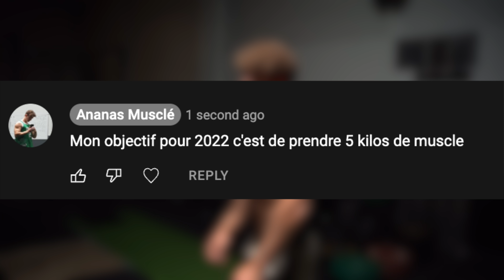J'ESSAYE LA DIÈTE DE PRISE DE MASSE DE LARRY WHEELS (7000 Kcal)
Dans cette vidéo je teste une alimentation de prise de masse très haute en calories. Avec cette alimentation, je vais prendre du poids très rapidement. Je recopie la diète de Larry Wheels qui est très musclé et très massif.

💪 COMPLEMENTS ALIMENTAIRES EN GROSSE SOLDE :
Dans cette video je vais tester mes limites en musculation. Mais cette fois ci le défi ne sera pas musculaire, comme avec le challenge pompes de Eric Flag. Dans la vidéo du jour, je vais tester l'alimentation hyper calorique de larry wheels. Plus de 7000 calories pour prendre de la masse, c'est le quotidien de Larry.

Dans la première partie de la vidéo je vais vous expliquer le petit déjeuner qu'il prends dans sa diète de prise de masse. Je vais également discuter des raisons pour lesquelles sa diète est si calorique et en quoi cela peut être bénéfique pour quelqu'un comme lui.

Dans la deuxième partie je vais montrer mon entrainement PULL extrait de ma semaine de musculation. J'applique le modèle PPL  comme programme d'entrainement pour prendre du muscle. Dans cette séance je vais donc muscler mon dos et mes biceps qui font partie de mes points faibles d'ectomorphe.

On va ensuite continuer la diète et l'alimentation de Larry wheels avec énormement de protéines et de calories pour prendre de la masse hyper rapidement. Quand on voit la transformation physique de cet homme, on se doute bien qu'il a dû énormement manger et s'entrainer très dur.

Bref pour résumer, beaucoup de calories, de repas gras et protéiné et un bel entraînement de musculation.

OU ME RETROUVER ??
Au sommaire de cette vidéo
00:00 Début de la vidéo
00:56 Petit Déjeuner de prise de masse
02:30 Collation hyper protéinée
05:42 Gros burger de la masse du midi
07:26 Début de l'entrainement de musculation
08:42 Essayage Gymshark
11:03 Collation de l'apres midi
14:21 Tacos prise de masse

 QUI SUIS-JE ?